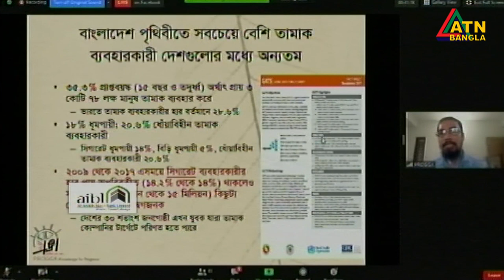এটিএন বাংলা রাত ১০টার সংবাদ । 02.06.2020 | ATN Bangla News at 10 PM